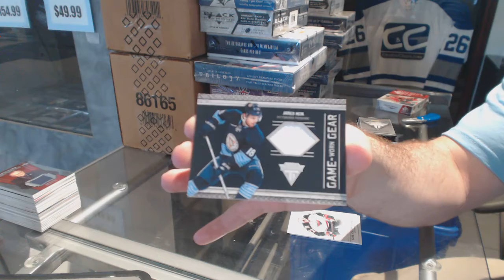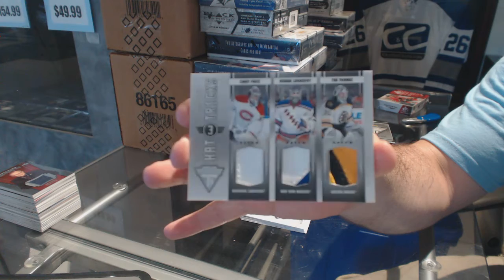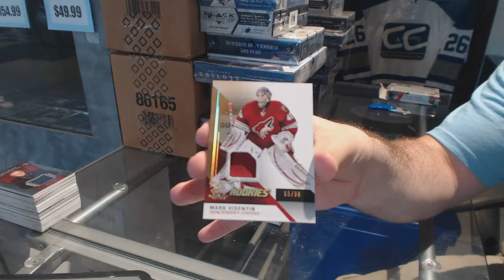11-12 Panini Titanium & 14-15 UD SP Game Used Hockey Box Break - C&C GB